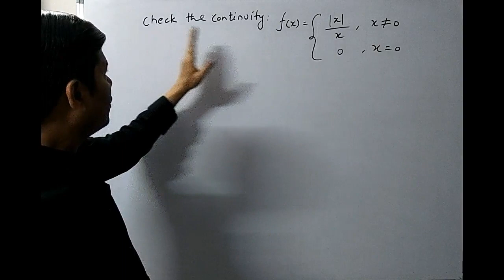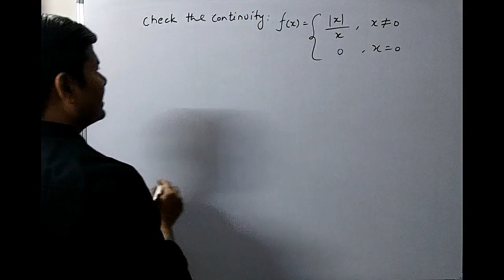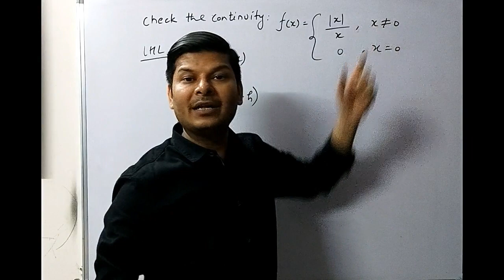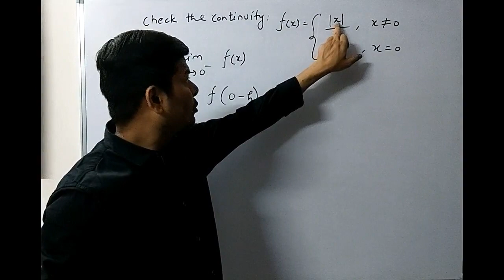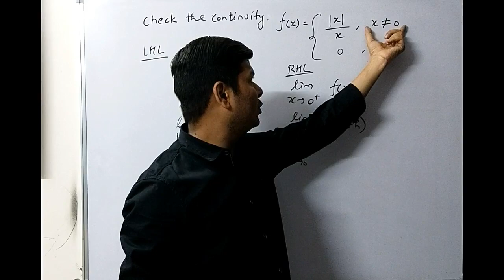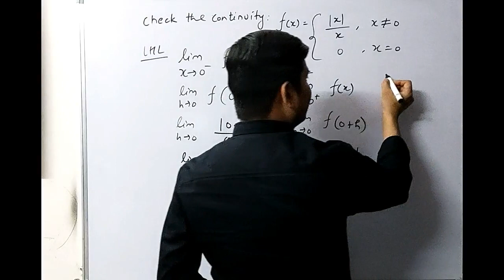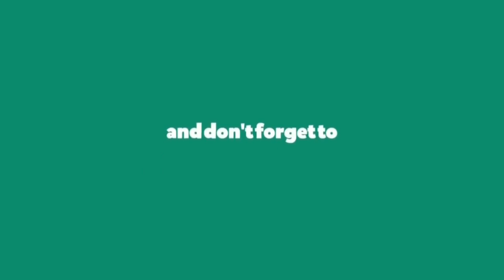continuity of modulus function I class 12 I continuity I cbse I icse